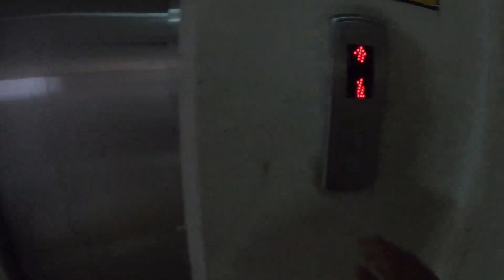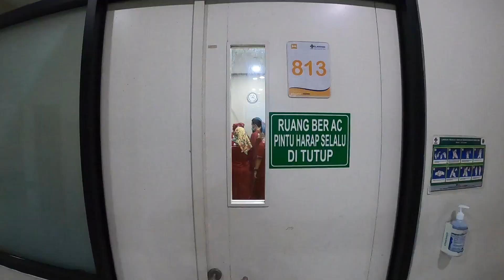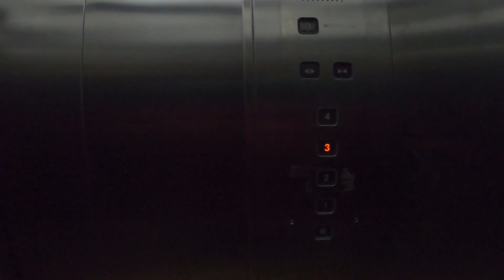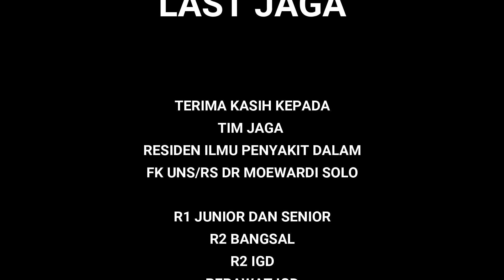LAST JAGA - SAAT GOWESER MENJADI DOKTER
goweser tapi dokter?? yaa ... sekarang saatnya kita membuka satu sisi rutinitas saya sehari hari. yaitu profesi dokter. bagaimana keseharian saya. yang kali ini kita akan sama sama mengikuti aktifitas jaga, atau dinas malam sebagai bagian tugas saya sebagai residen (calon spesialis) penyakit dalam di FK UNS- RS Dr Moewardi Solo